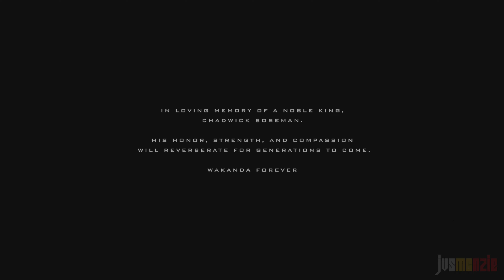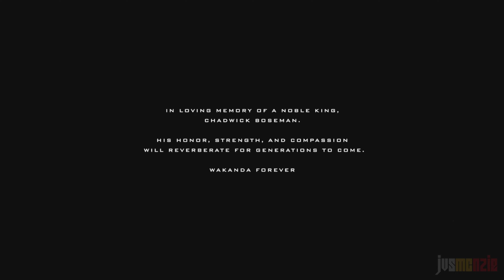Marvel's Spider-Man: Miles Morales Gameplay Story [PART 5] ENDING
Experience the rise of Miles Morales as the new hero masters incredible, explosive new powers to become his own Spider-Man. Teenager Miles Morales is adjusting to his new home while following in the footsteps of his mentor, Peter Parker, as a new Spider-Man.